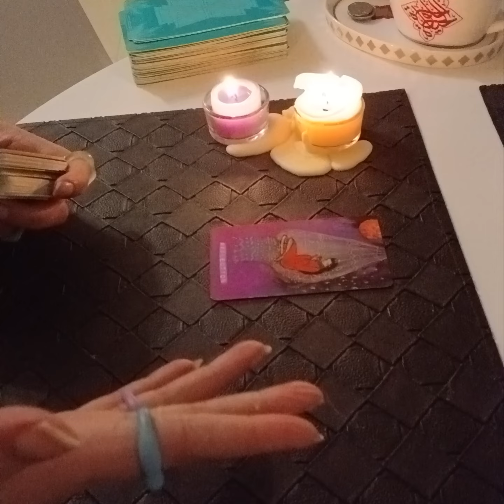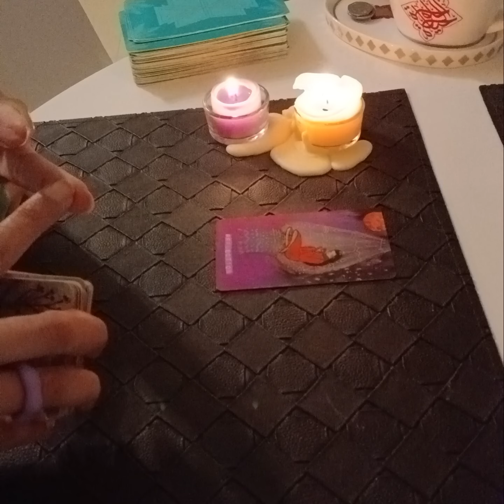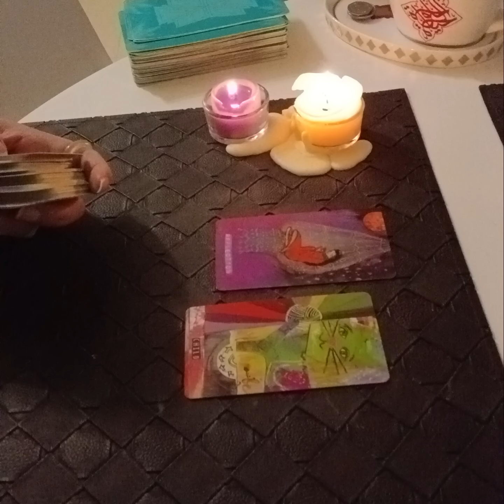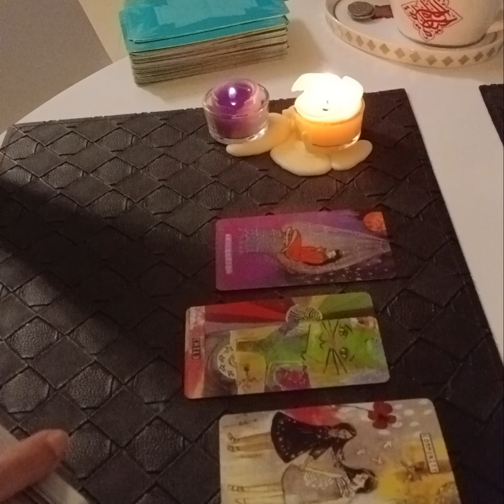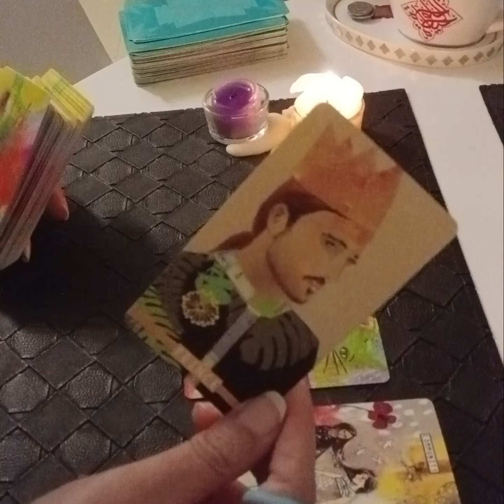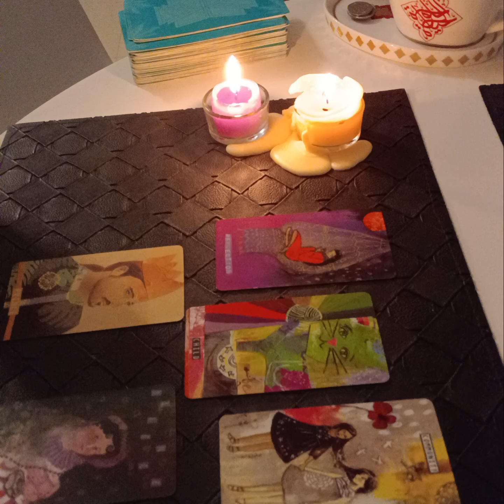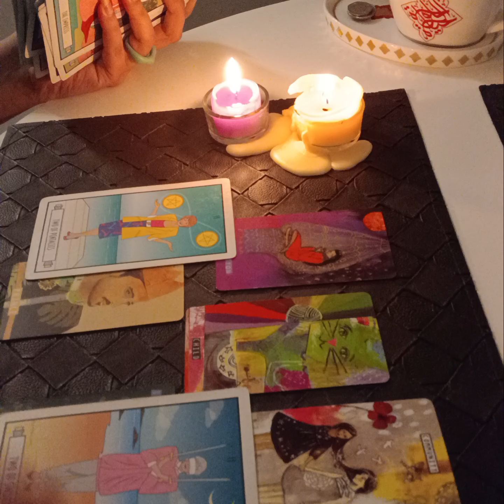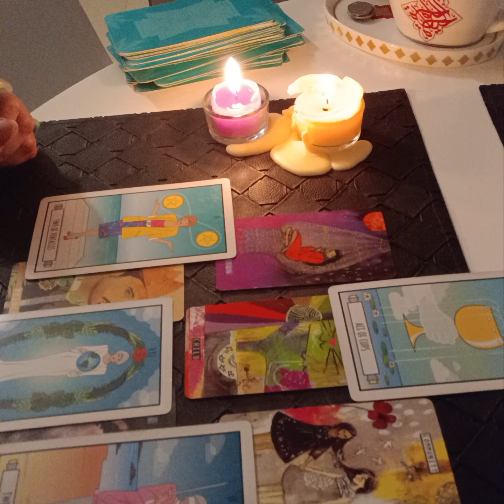SINGLES - 💕 THIS PERSON IS BRINGING COLOURS N JOYS BACK IN YOUR LIFE 💕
Services i offer :

1- 1 question reading - 35 USD

2- 2 question reading - 55 USD

3- 3 question reading - 70 USD

4- 5 question reading - 100 USD

5- Love n Relationships - 100 USD

6- 15 Minutes customized *SPIRITUALLY CHARGED* affirmations that give 100% RESULTS  - 100 USD

7- Consultation and step by step guidance to MANIFEST your Dream Desire and Goal.

8- Unique Scripting technique to manifest your desire - 80 USD

9- Protection from bad influences and energies - 60 USD

10- Removal of Black Magic - 100 USD

12- Dream Interpretation - 40 USD

13- Spiritually Charged Affirmations + Unique Scripting Technique - 150 USD

14- Money rituals - 60 usd

15- Love Rituals - 100 usd

16- Subliminals - 100 usd

17- Consultation along with 1 manifestation technique - 100 usd

18- Angel guidance - 40 usd

19- 5 Minutes Guided Meditation - 50 usd

20- 5 Minutes Affirmations - 50 usd